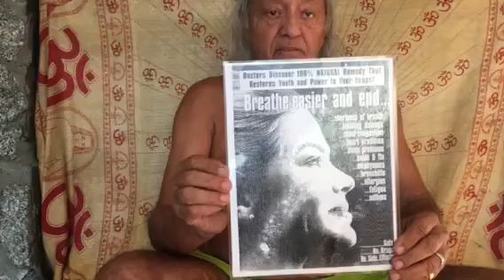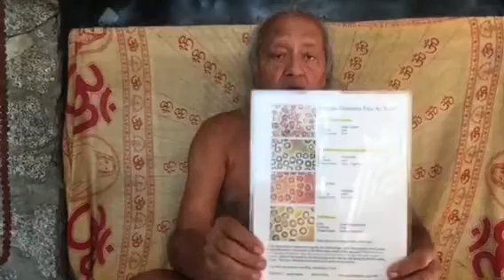The power of breath for the disease prevention with ZYogi Ramesh.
Yogi teaches your the power of breath for the lung disease and healthy life.